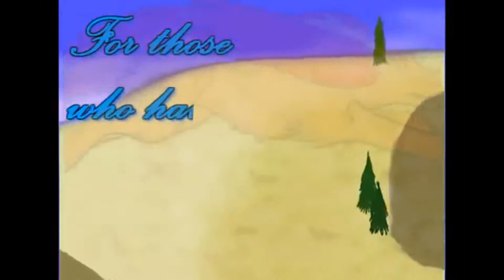A Day In A Life Of A Average Aboriginal Nov 21 (Vlog 29)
Music In Backgound By: Inka Karal Wuauquikuna (Singing With Fluite And Drum Songs)

skype: emperorlostphoenixwolf

IMVU: LostHeartPhoenixWolf

XBox360: LostPhoenixWolf

PS3: LostPhoenixWolf